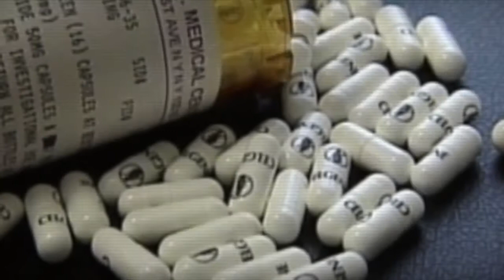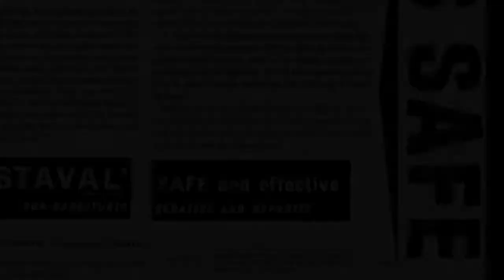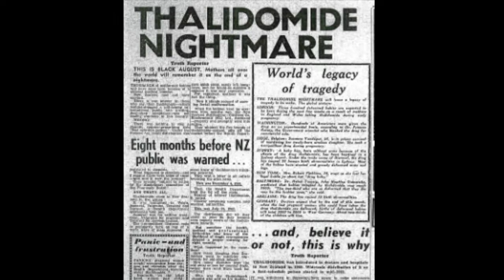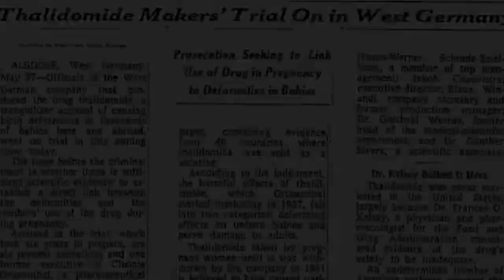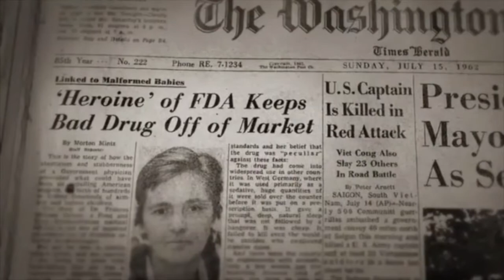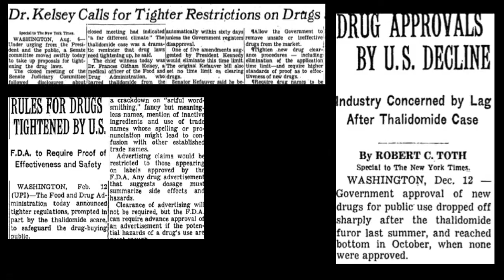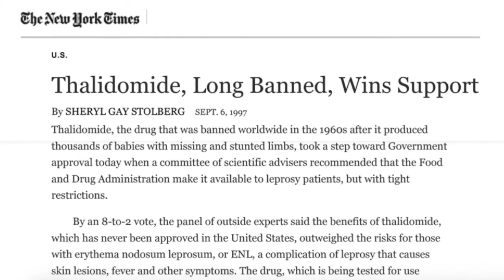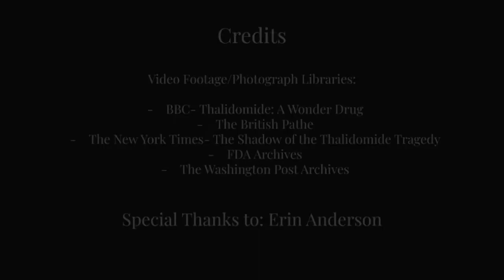Thalidomide: From Tragedy to Safe Drug Regulation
Produced by Sruthi Subramanian
Mounds View High School
Special thanks to Erin Anderson for her guidance and support.